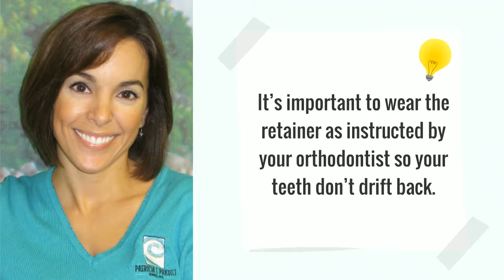Beach Braces Orthodontics - Can Retainers Fix Shift of Teeth After Braces?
Can Retainers Fix Shift of Teeth After Braces?

After your braces are taken off your orthodontist will give you a retainer to wear for a few months.

There are two types of retainers; retainers with a metal wire that goes across the teeth, and clear plastic retainers.

It’s important to wear the retainer as instructed by your orthodontist so your teeth don’t drift back.

After about three months your orthodontist may advice you to only wear the retainer during sleeping hours and slowly reduce this to once per week after a year.

If you follow your orthodontist’s retainer advice your teeth will not shift back or their original position and you will have that beautiful, confident smile you always dreamed of.

Retainers DO NOT move teeth. They do exactly what their name implies-they only HOLD teeth in the position during which the impressions or scan was used to make them from.

Life changing results and inspiring journeys start at Beach Braces Orthodontics

Beach Braces Orthodontics
220 N. Aviation Blvd. Suite A